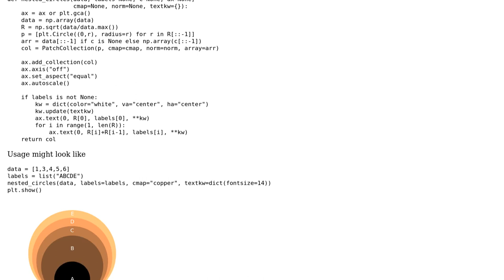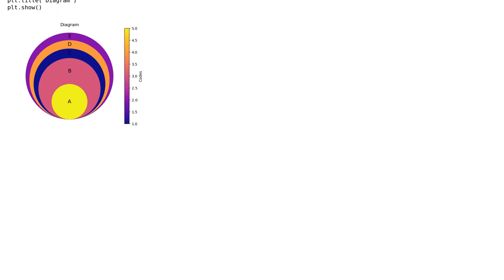How to do a Nested Proportional Area Chart (circles)?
With thanks & praise to God, and with thanks to the many people who have made this project possible! | Content (except music & images) licensed under CC BY-SA | Music | Images & others | With thanks to user ImportanceOfBeingErnest user Achraf Oussidi and the Stack Exchange Network Trademarks are property of their respective owners. You are responsible for your own actions.